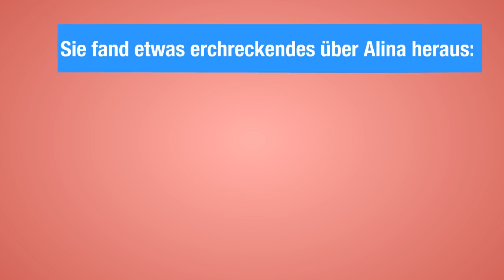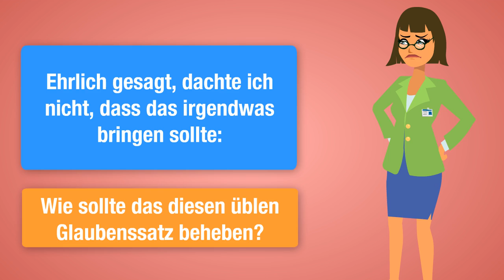Kinesiologie für Kinder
Kinesiologie für Kinder: Ausweg und Frieden durch die Kinesiologie für meine Tochter.

Ich kam mit meiner Tochter Alina (10 Jahre) vor einiger Zeit zu Ihnen. Meine Tochter hatte große Angst alleine zu sein und auch vor dem Einschlafen. Extremer wurde es nach dem Tod von Alina‘ s Oma und deren Beerdigung. Es wurde immer schlimmer und mit Vernunft oder guten Zureden war nichts zu erreichen. Jeder Abend wurde zur Qual. Eine Bekannte empfahl mir einen Termin bei Ihnen zu machen.

Positive Veränderungen durch Kinesiologie: Es war für mich als „Beobachterin“ sehr beeindrucken, wie Sie nach nur wenigen Minuten mit meiner Tochter mich fragten, was bei Ihrer Geburt nicht nach Plan gelaufen ist. Die Kinesiologin trifft ins Schwarze.